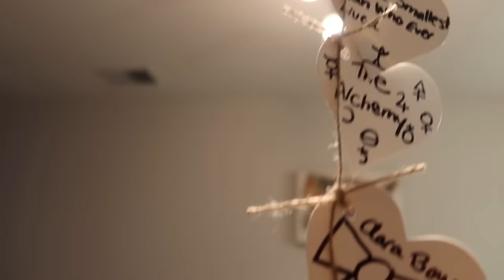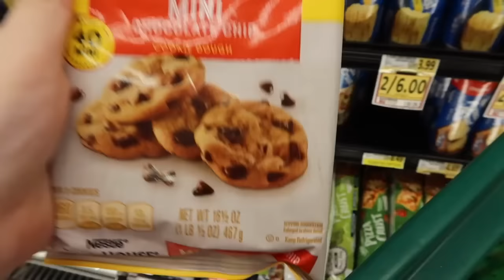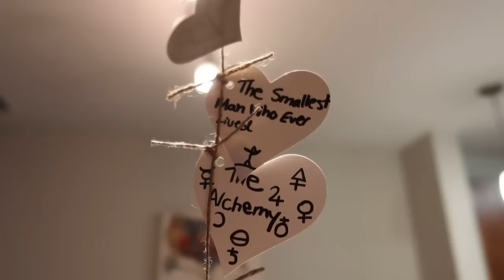THE TORTURED PREPARATION DEPARTMENT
COME ALONG WITH ME TO PREP FOR THE TORTURED POETS DEPARTMENT... OH WE ARE ON THE HOME STRETCH.